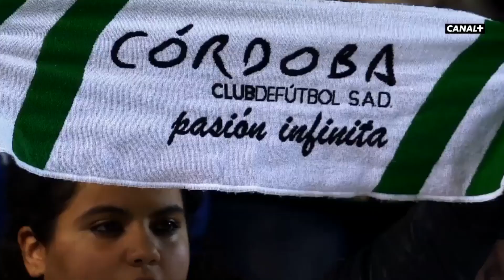El Día Después (01/12/2014): Crispación en el Arcángel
No le salió nada al Córdoba, que sigue sin ganar. Enfados entre los jugadores, con el juez de línea, con el equipo rival, con la directiva... .